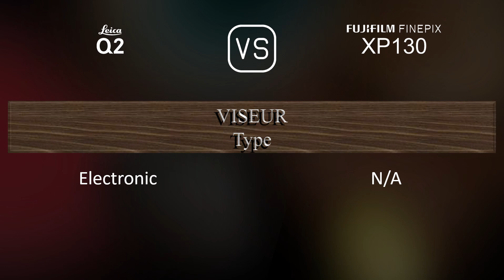Leica Q2 vs. Fujifilm FINEPIX XP130: Une Comparaison de Caractéristiques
Cette vidéo fournit un aperçu des fonctionnalités du Leica Q2 et du Fujifilm FINEPIX XP130 dans une comparaison de caractéristiques (comparison of specifications).

00:25 LANCEMENT
00:33 BOÎTIER
00:40 CAPTEUR D'IMAGE
01:01 IMAGE
01:16 OPTIQUE ET MISE AU POINT
01:55 ÉCRAN
02:13 VISEUR
02:27 FONCTIONNALITÉS PHOTOGRAPHIQUES
03:20 FONCTIONNALITÉS VIDÉOGRAPHIQUES
03:35 STOCKAGE
03:38 CONNECTIVITÉ
04:03 CARACTÉRISTIQUES PHYSIQUES
04:21 AUTRES CARACTÉRISTIQUES